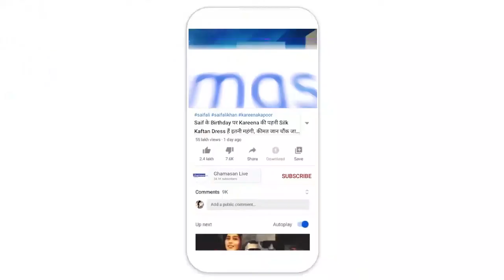IPS Success Story: इस तरह बिस्मा काजी बनी AGMUT केडर से दिल्ली में कश्मीर की पहली लेडी आईपीएस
साधारण से शहरी परिवेश में पली बढ़ी आम लड़कियों की तरह ही हैं कश्मीर की बिस्मा काज़ी। मगर, बाकियों से खास बनाती है उनकी कामयाब शख्सियत। बिस्मा काजी बचपन से स्कूल की टॉपर हैं। बीई इलेक्ट्रोनिक्स इंजीनियरिंग में गोल्ड मेडलिस्ट। साथ ही अपनी फीलिंग्स को खूबसूरत पेंटिंग्स के जरिए उकेर देती हैं। साल 2017 से पहले श्रीनगर में अपने घर, आस पड़ोस, संगी सहेलियों में बस यही उनकी पहचान थी। लेकिन, जून 2017 में यूपीएससी रिजल्ट में नाम आने पर गोल्ड मेडलिस्ट इंजीनियर बिस्मा काजी की पहचान ही बदल गई।